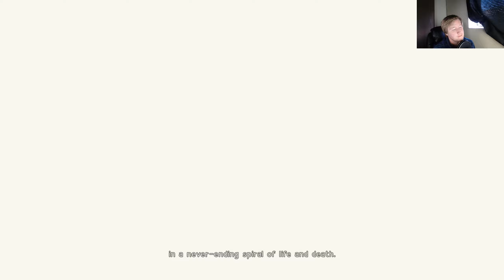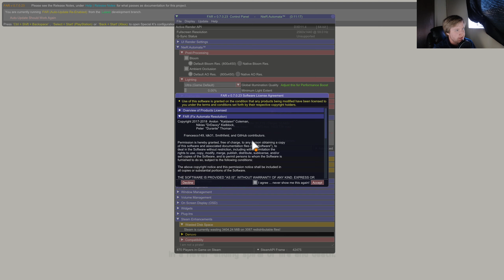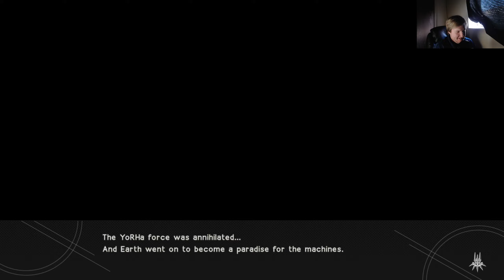NieR:Automata Part 1: I Don't Remember This Being So Hard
I get my ass kicked in NieR. hopefully I get better.